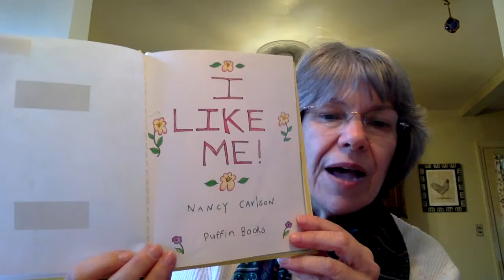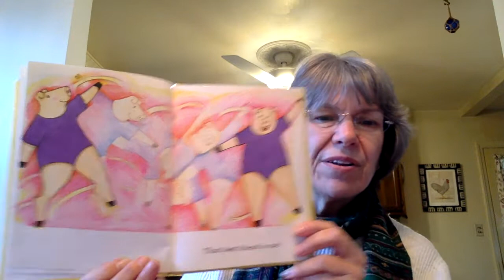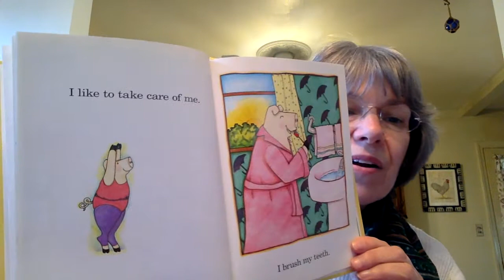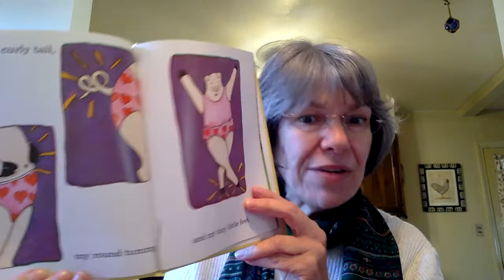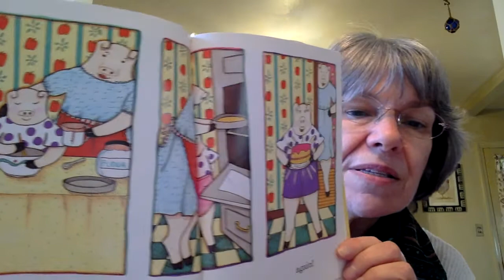MGGMarch2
A story and some songs to begin a pre-schooler's day!